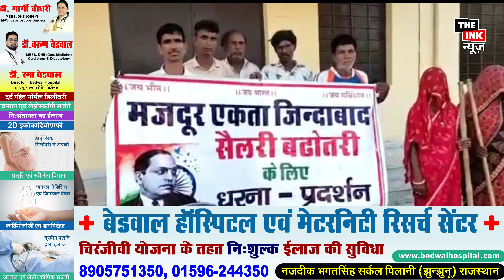बिरला शिशु विहार स्कूल टॉप 3 स्कूल में //चिड़ावा पिलानी से तीन बड़ी खबरें